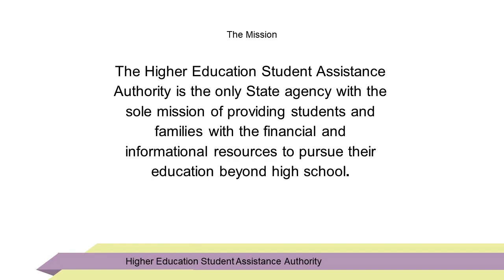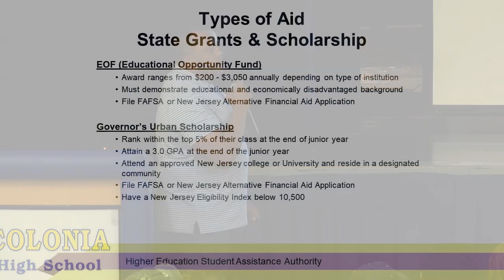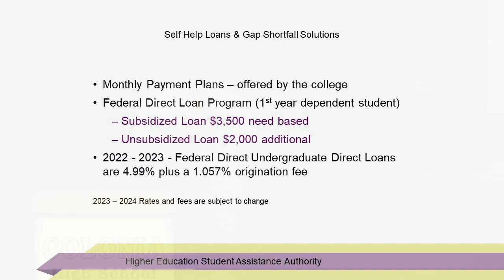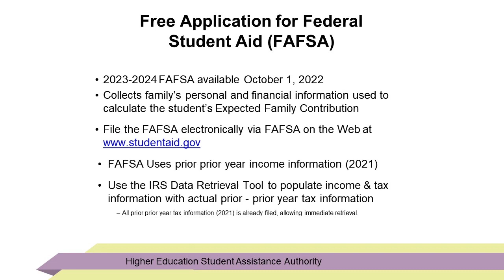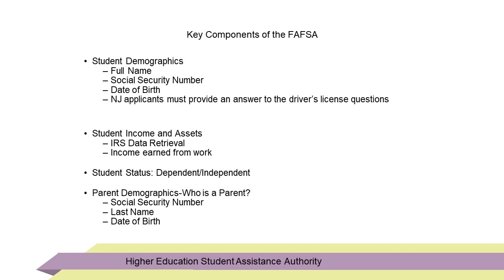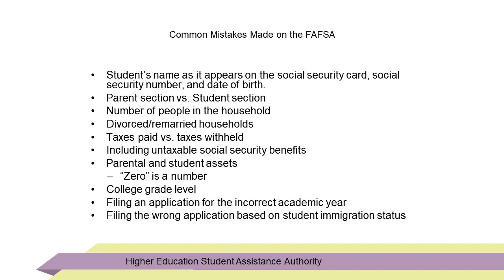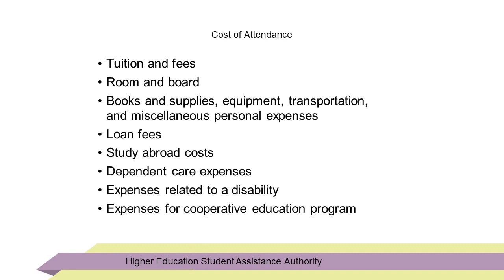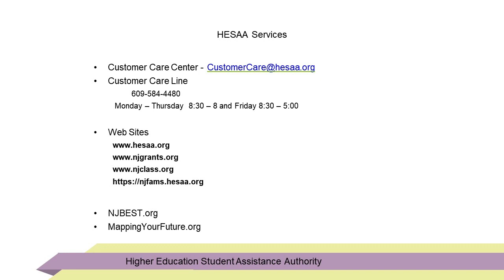2023-2024 Financial Aid High School Presentation, 2022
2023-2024 Financial Aid High School Presentation at Colonia High School, taped October 27, 2022